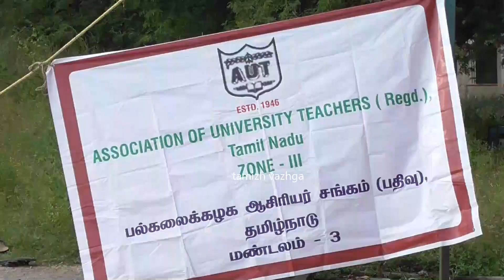VLR THIRUVALLUVAR UNIVERSITY PROFESSORS PROTEST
வேலூர்  1-12-23

 வேலூர் திருவள்ளூவர் பல்கலைக்கழகத்தில் நடக்கும் பல்வேறு தேர்வு குளறுபடிகளை கண்டித்தும் இணையவழி விடைத்தாள் திருத்தத்தை கைவிட கோரி பல்கலைக்கழக ஆசிரியர்கள் ஆர்பாட்டம்
      வேலூர்மாவட்டம்,சேர்க்காட்டில் திருவள்ளூவர் பல்கலைக்கழகம் செயல்பட்டு வருகிறது இதன் கட்டுபாட்டில் திருப்பத்தூர் ராணிப்பேட்டை திருவண்ணாமலை வேலூர் ஆகிய 4 மாவட்டங்களை சேர்ந்த கலை அறிவியல் கல்லூரிகள் செயல்பட்டு வருகிறது பல்கலைக்கழகத்தில் நடக்கும் பல்வேறு தேர்வு குளறுபடிகளை கண்டித்து பல்கலைக்கழக ஆசிரியர் சங்கத்தின் மூன்றாவது மண்டலத்தின் சார்பில் கண்டன ஆர்பாட்டம் தலைவர் ஆசிப் அகமது தலைமையில் நடந்தது இதனை பேராசிரியர் மனோகரன் துவங்கி வைத்தார் இதில் குமார் ஆரோக்கியராஜ் ,பிரின்ஸ் பிரபாகர் உள்ளிட்ட திரளானோர் பங்கேற்றனர் இப்பல்கலைக்கழகத்தில் தேர்வு எழுதாத மாணவர் தேர்ச்சி பெற்றதாகவும் தேர்வு எழுதிய மாணவர் தோல்வி எனவும் மதிப்பெண் வழங்காமல் நிறுத்தி வைத்தல் போன்ற குளறுப்டிகள் நடந்து மாணவர்கள் பெரிதும் பாதிக்கப்பட்டுள்ளனர் இதே போல் பழைய வினாத்தாள்களை இந்த ஆண்டு தேர்வுக்கும் முறைகேடாக வழங்கியுள்ளது மேலும் இணைய வழியில் விடைத்தாளை திருத்த எதிர்ப்பு தெரிவித்தும் இதனால் மாணவர்களின் எதிர்காலம் பாதிக்கபடும் எனவே அதனை கைவிட வேண்டும் தற்போதுள்ள மையங்களிலேயே விடைத்தாளை திருத்த வேண்டும் கல்வி குழு ஆட்சிமன்ற குழு தேர்தலை முறைப்படி நடத்த வேண்டும் மாணவர்களிடம் கட்டணம் என்ற பெயரில் பல்கலைக்கழகம் அதிக பணம் வசூலிப்பதை தடுக்கவும் தேர்வு குளறுபடிகள் நிர்வாக சீர்கேடு ஊழல் ஆகியவைகளுக்கு பொறுப்பேற்று துணை வேந்தர் பதவி விலக வேண்டும் கடந்த ஆறுமாதகாலமாக தேர்வு பணிக்கு வழங்க வேண்டிய மதிப்பூதியங்களை நிறுத்தி வைத்துள்ளதை உடனே வழங்க வேண்டும் ஆகிய கோரிக்கைகளை வலியுறுத்தி ஆர்பாட்டம் நடந்தது இதில் திரளானோர் கலந்துகொண்டு கோஷங்களை எழுப்பினார்கள்
  இதுகுறித்து பல்கலைக்கழக தரப்பில் தொடர்பு கொண்டு கேட்ட போது துணை வேந்தர் வெளிநாடுக்கு சென்றுள்ளதால் யாரும் பதில் அளிக்கவில்லை என்பது குறிப்பிடத்தக்கது -
பேட்டி:குமார் (பேராசிரியர்)